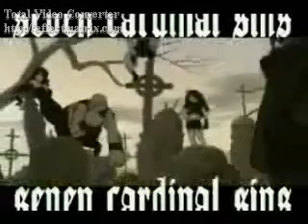FMA tribute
THIS IS PURLY FAN MADE

a full metal alchimest tribute